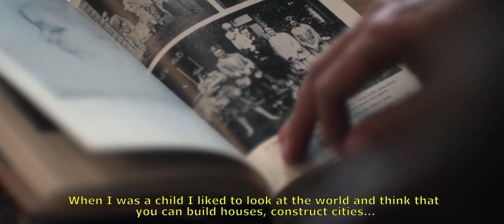ORIGINALS COLLECTION Etnia Barcelona | Benedetta Tagliabue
Etnia Barcelona introduces the "originals from Barcelona". Take a tour through the creative studios of key cultural figures who have made Barcelona their place of residence and source of inspiration.